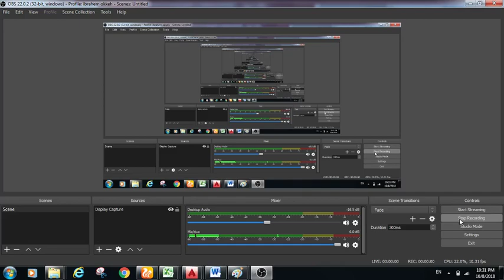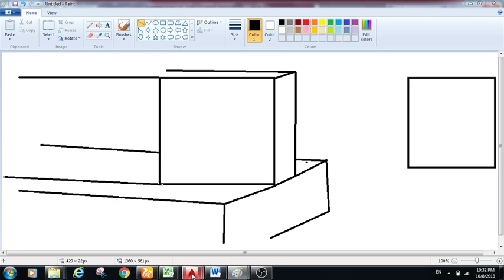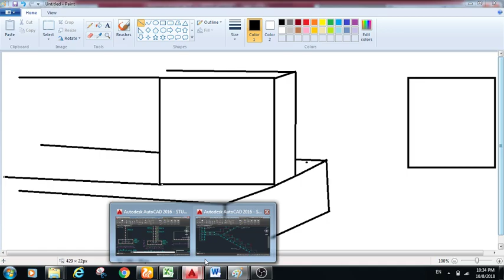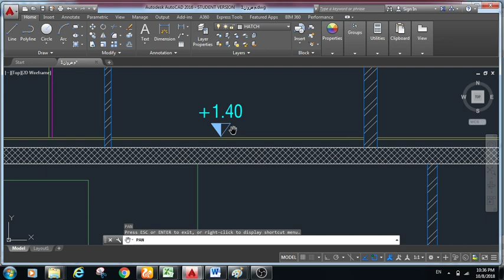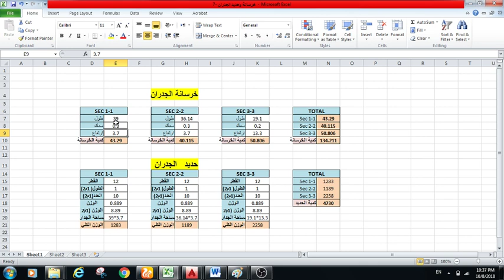18 - حساب كمية خرسانة الجدران ( Wall Concrete )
سلسلة شرح حساب الكميات
إعداد : إبراهيم تحسين عكه